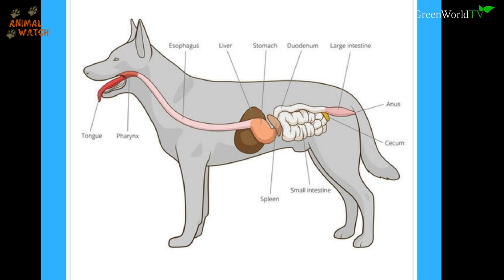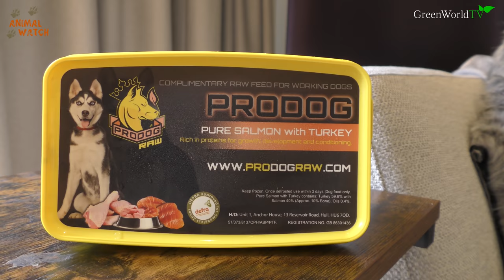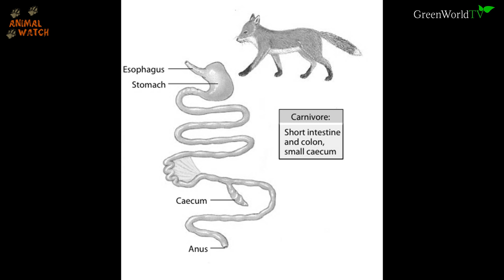DRY FOOD ALMOST KILLED MY DOG - WHY I FEED RAW BARF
Anneka tells the heartbreaking story of how she almost lost her Tamaskan Dog Kyoshi to Inflammatory Bowel Disease (Chrohns) after feeding a commercial dog food product. Kysohi dropped from 26kg to 12kg in a year after a teeth cleaning chew and dried kibble sent her into a spiral of decline, diarrhoea and vomiting. She was unable to process protein anymore and had to injure painful weekly B12 injections. All of the vet's attempts to cure her were unsuccessful so she turned to a forum online which suggested RAW FOOD was the cure. She tried it and 2 days later, Kyoshi stopped vomiting and having diarrhoea and gradually put her weight back on again. 8 years later Kyoshi is 12 years old and in remission on a 100% RAW BARF DIET.
Anneka urges people to ditchthedry and change from processed commercial dog food to a raw diet.

and

Presented, Filmed, Narrated and Produced by  By Anneka Svenska